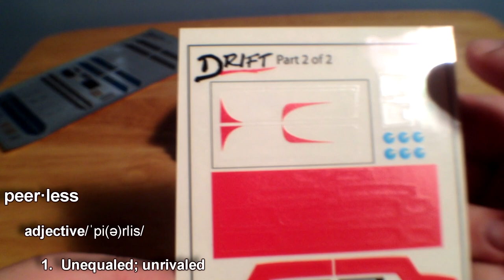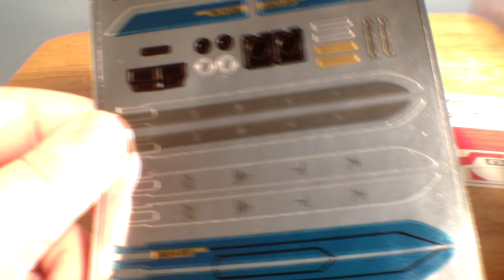Reprolabels' Upgrade Set for Generations Drift Video Review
Felt that your Drift was looking a little boring? Little bland? Now he can impress all the fembots as he shoots by in his snazzy new stickers!